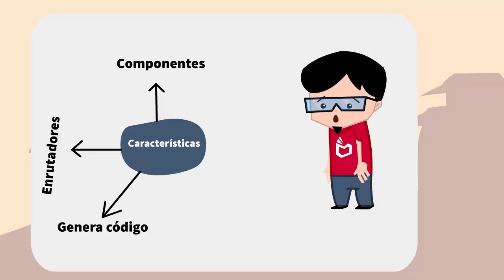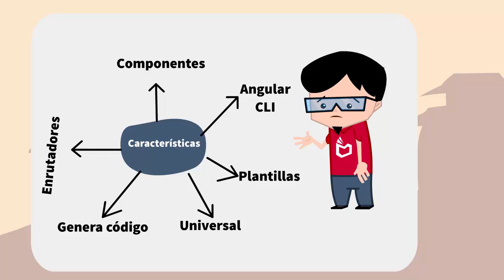¿Qué es angular y para que sirve?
Como los cruds son inevitables, aquí les dejo contenido para que tengan a la mano y espero que les pueda servir, les deseo mucho éxito en todos sus proyectos:
En este vídeo te comento ¿Qué es Angular?, este es un corto animado para explicar ¿qué es Angular?